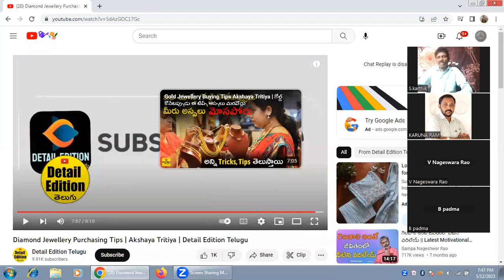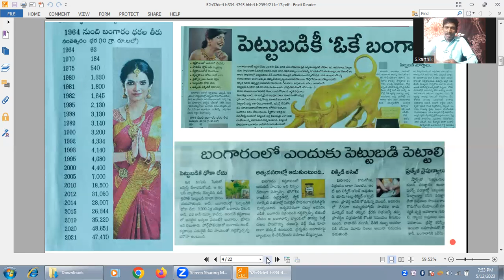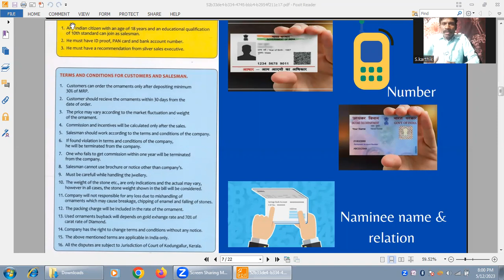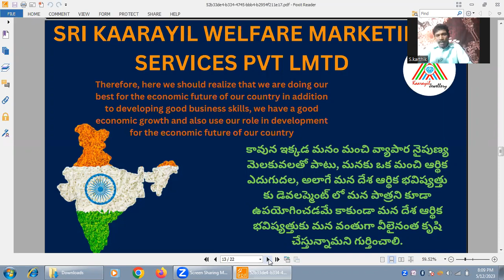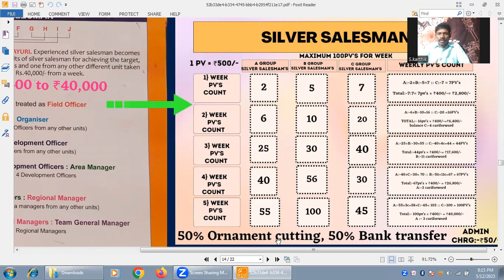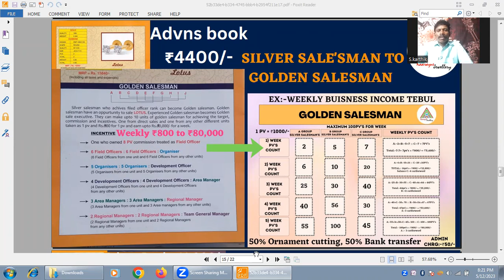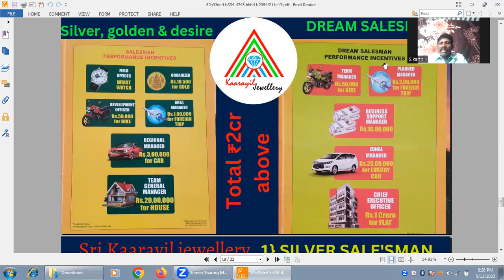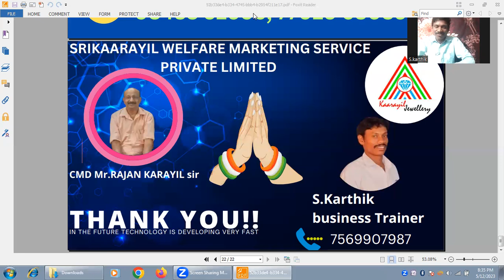KARTHIK sir SRI KAARAYIL Jwlry Plan